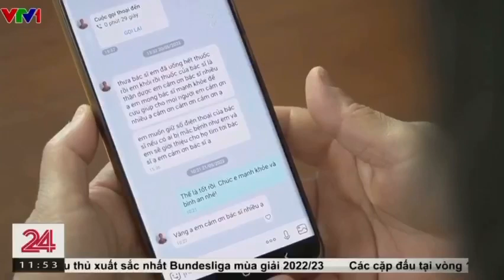Xã Đông Lỗ khám bệnh tư vấn sức khỏe cho người có hoàn cảnh khó khăn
Thực hiện kế hoạch phối hợp tổ chức khám bệnh, tư vấn kiến thức chăm sóc sức khỏe cho người có hoàn cảnh khó khăn trên địa bàn xã Đông Lỗ. Ngày 28/5/2023 tại hội trường UBND xã Đông Lỗ, Hội chữ thập đỏ huyện Ứng Hòa , hội chữ thập đỏ xã Đông lỗ, Hội người cao tuổi xã Đông Lỗ phối hợp với trung tâm nghiên cứu và Ứng dụng Thuốc dân tộc, Phòng khám Favina Nam Hà Nội, Hội Đông y huyện Ứng Hòa. Tổ chức khám bệnh và tư vấn kiến thức chăm sóc sức khỏe, cấp thuốc, tặng quà cho các đối tượng có hoàn cảnh khó khăn  trên địa bàn xã Đông Lỗ.